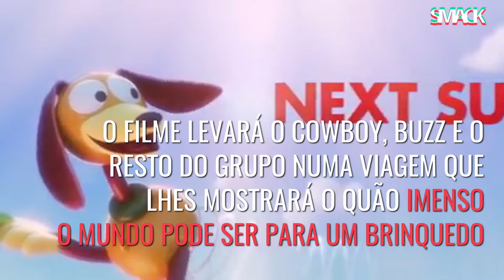Trailer Story 4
Woody, Buzz Lightyear, Jessie e o senhor Cabeça de Batata estão todos de volta em “Toy Story 4”